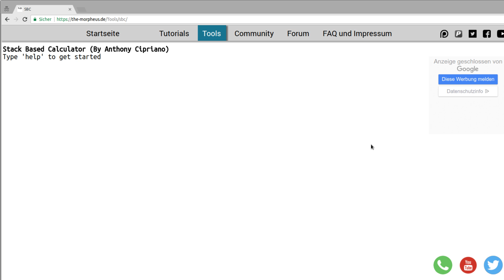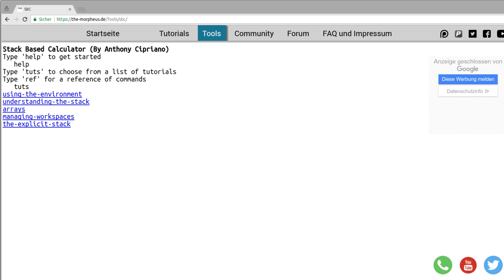Community-Tool - Ein Stack-based-Calculator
Ein weiteres Tool aus der Community, dieses Mal von Anthony besser bekannt als ein mensch.